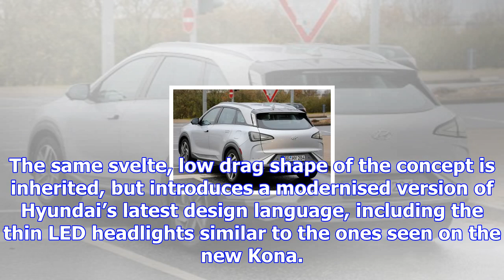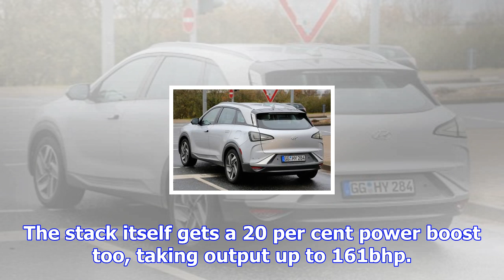Hyundai fuel cell suv spotted ahead of ces reveal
Spy shots have revealed Hyundai’s new fuel cell SUV undergoing testing in Germany ahead of its offic...